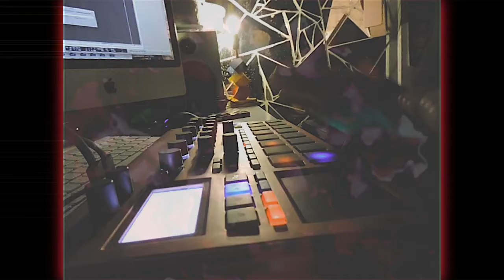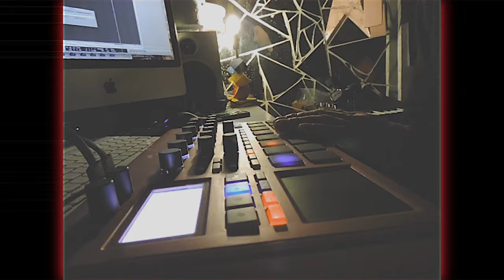Ambient electro jam